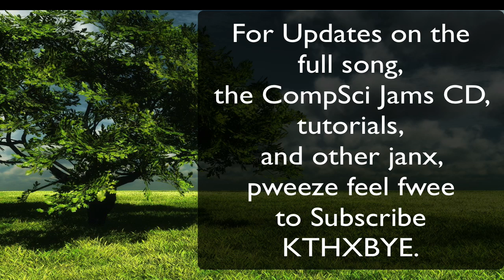You Use Arrays CompSci Song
Parody of URaiseMeup :)
Lyrics : Matthew Romney (NWHS '07)
Vocals : Mister Haggag
This is a sample of the song - the full version is on Mister Haggag's CompSci Jams CD